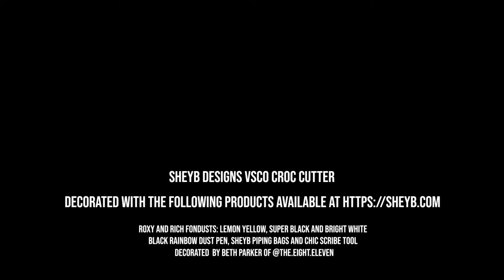VSCO Croc Cookie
Our VSCO Croc Cookie Cutter being decorated using Roxy and Rich Fondusts.